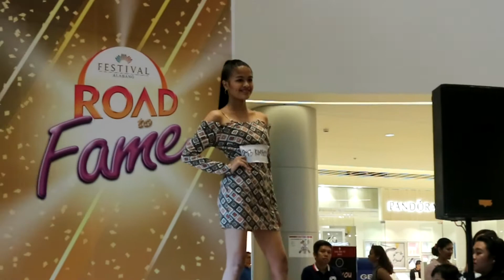Road To Fame: Emcee Day 2 with Kimberly Madrigal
One of the biggest talent and model search in the Philippines is back! Welcome to Road To Fame Season 7 where I was one of the main hosts with Rania Del Mar! Also special guest judge is Showtime, Banana Split Audience Coordinator, Jhonas Kimberly Madrigal. Reuploaded with additional scenes!

Note: Year 2018